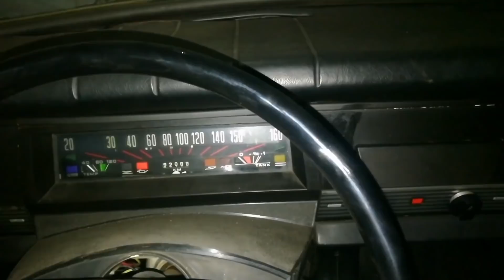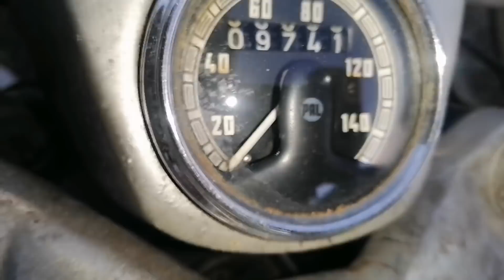Nový přírůstek do motorodiny, koupil jsem si motorku další 🙈 ČZ 175 /477.00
čz milujemelegendy přátelé pořídil jsem si další motorku, je to spíše takové torzo motocyklu ČZ 175 /477.00 z roku 1973. Podíváme se společně na ní. ČZ 175 477